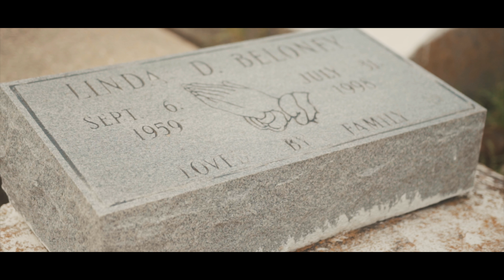KOAK ft. Nipp - Dealin Wit Life ( Sony a6500 Music Video) 4K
KOAK ft. Nipp - Dealin Wit Life ( Official Music Video)

My Equipment:
sony a6300
Sony A7ii
FreeWorld Monitor
sigma 19mm 2.8
Rhode video mic go
Dell inspirion
Freeworld monitor
sigma 18-35mm 1.8
sony 16-35mm f4
sigma mc-11 adapter
Studio pro led
Raya 5 in 1 Reflector
manfrotto tripod
manfrotto fluid head
mefotto tripod and ball head
small rig cage
Tiffen Variable ND Filter
dji ronin m
sony 55m 1.8
Fat gecko mount
neewer shoulder rig
RodeLink Filmmaker kit
Neewer C-Stand
Aputure 120D
Aputure Light Dome
Aputure Fresnel Lens
V-Mount Battery
SmallHD Focus
JV Ft. Ht - Cold World (Official Music Video)